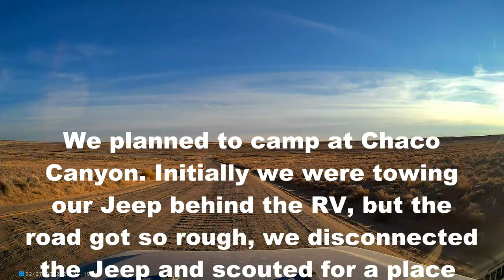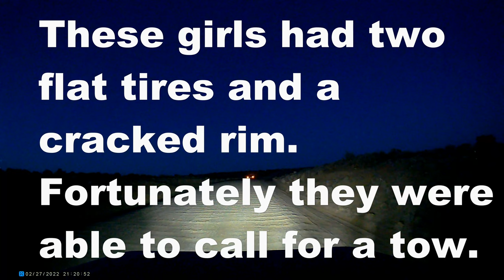Do Not Drive Your Car to Chaco Canyon!!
We tried to drive our class A motor home towing a Jeep to Chaco Canyon National Historical Park to camp at Gallo Campground.  The road was so bad that the RV was violently shaking.  Our dogs were freaking out, insulation was falling out of the head liner, and anything not bolted down got tossed around.

Because of the road grade and how narrow it is, we were unable to turn the RV around until we finally found an intersection of two dirt roads.  We dropped the Jeep off the RV and used it to scout for the turnaround point.  Even the Jeep, which has an upgraded suspension and 35" tires, was a rough ride on this road.

On the way out we came across two girls in a car with two flat tires and a cracked rim.  They were waiting on a town truck.

Chaco Canyon is definitely worth visiting, but do it safely by going in a vehicle that is made for rough roads like this.

We are two career professionals who love to travel. When possible, we like to take our four rescue dogs with us.  They all came from the local shelter, and they are the best dogs. Three of them are terriers (pitbulls) that we call house hippos. The fourth dog is a German Shepherd mix.  He is our senior dog (turns 13 this year) and is a furry potato.

We purchased a Class A motor home from Forest River so we could bring the dogs with us and tow our Jeep Gladiator. Our travels both with and without the RV have taken us to Cancun Mexico, Canada, Tennessee, Kentucky, Florida, Arkansas, Texas, Colorado, South Dakota, Arizona, Nevada, and California. We also love to explore our home state of Indiana.

You will also find How To videos for camping hacks and Jeep modifications.

We do occasionally post product links and at times may receive some sort of compensation if you purchase the item. This does not cost you anything additional, but it does help us move towards our goal of becoming full time travelers.

Some keywords to attract attention to our channel: Grand Canyon National Park Sunset Crater National Monument Chaco Canyon Petrified Forest Las Vegas San Antonio The Alamo Tunnel Fire Rocky Mountain National Park Smoky Mountains Wupatki Death Valley Hoover Dam Lake Mead Badwater Basin 20 Mule Team Red Rock Canyon Brown County Badlands Sioux Falls